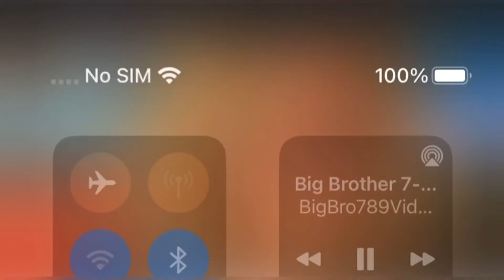25 October 2021